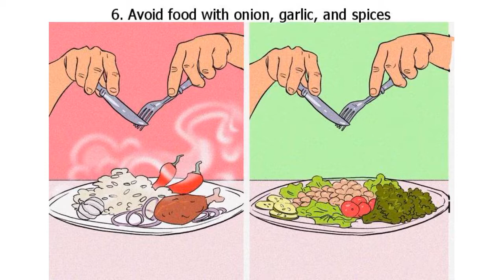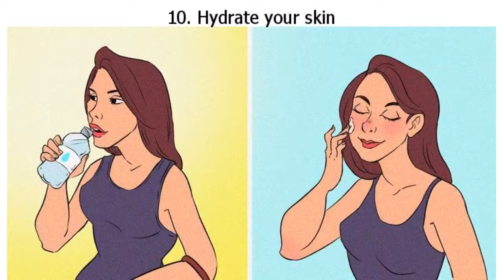10 Ways to Smell Fresh, Even If You Haven’t Bathed for a Few Days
10 Ways to Smell Fresh, Even If You Haven’t Bathed for a Few Days

Showering is important to help us stay clean and protected. However, there are moments when we just don’t have time to shower, for example, while travelling. When this happens, it’s still good to maintain some habits to prevent us from smelling bad.